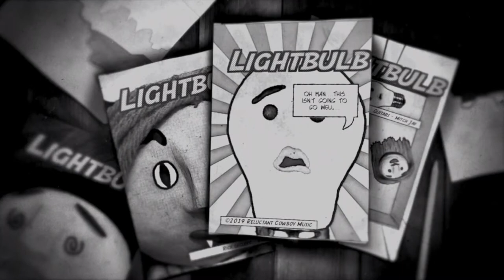Alberta Spotlight | Troy Kokol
Country singer-songwriter Troy Kokol performs "Back of Your Mind," "Watching Over Me," and "Just Can't Let Go" as part of the Alberta Spotlight online series.

Alberta Spotlight is a weekly online concert showcase that shines a light on Alberta-made music. The initiative is made possible through a $125,000 fund made by the Government of Alberta to support Alberta artists affected by COVID-19 and is brought to you by Alberta Music, National Music Centre, CKUA Radio Network, and Stagehand.

for more info and to see new performances each week. Follow ABSpotlight on Facebook, Twitter, and Instagram to keep up with the series.